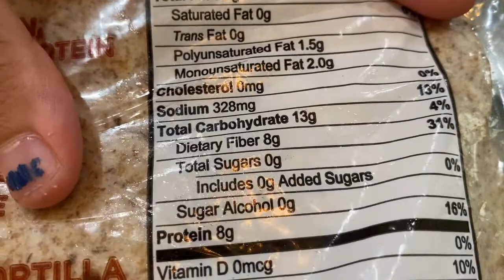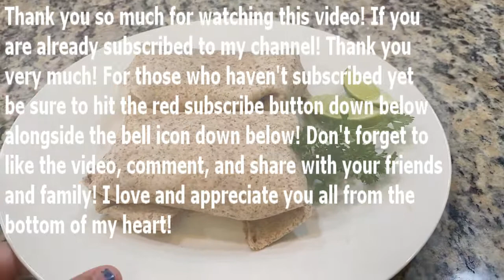HOW TO MAKE AN EASY, KETO LOW-CARB, AND VEGAN WRAP! RECIPE #161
Hello and welcome everyone, I hope you're all doing well! Today we are making an easy, low-carb, and vegan wrap! This is such a delicious and simple meal to make!
Plus, you can make grilled chicken and add it to the wrap if you're not vegan!